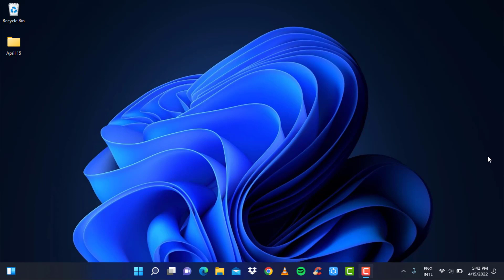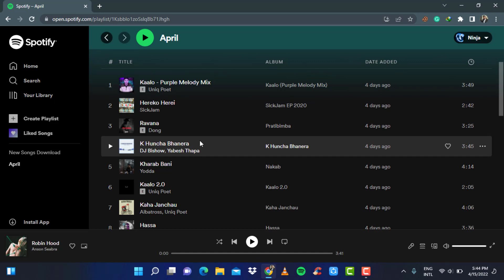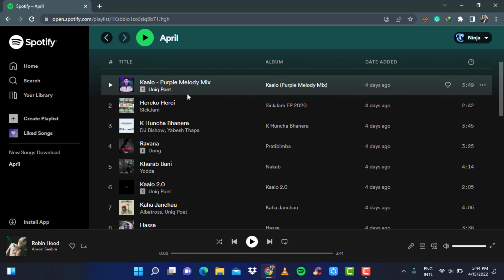How to Change Song Order on Spotify Playlist?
In this tutorial video, I will quickly guide you on how you can easily sort songs on Spotify's playlist.

Select the playlist in which you want to change the order. Here you can see that this is my current playlist which I have created. And there are multiple songs in this. Now if you want to change the order of the song, what you want to do is actually really simple. For example, if you want to take the first song at the end, then simply left-click on it, hold it and drag it down to the end. As you can see, the first song moved to the fifth and sixth positions. Similarly, you can continue to do the same for the others. Simply left-click again, and then hold it, and then drag it down to the position which you want to change.

0:00 Intro
0:12 How to Sort Songs Order
2:10 Outro